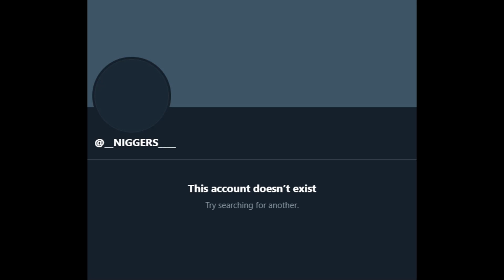This account does not exist